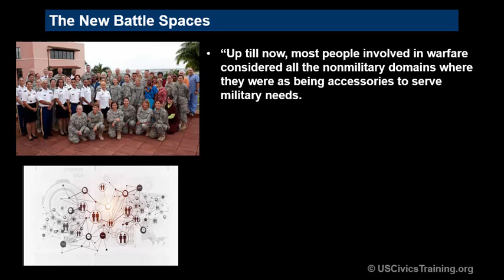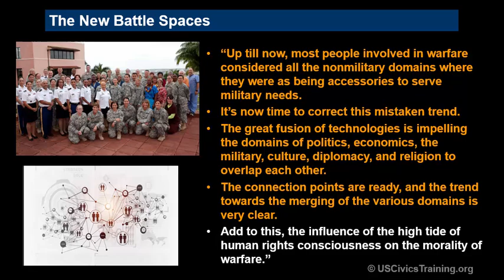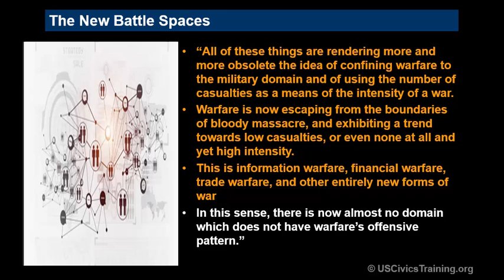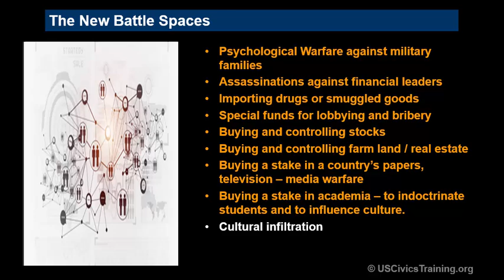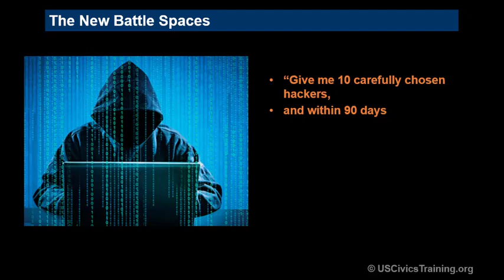Unrestricted Warfare 07 Unrestricted Warfare 25 Unconventional Battlespaces